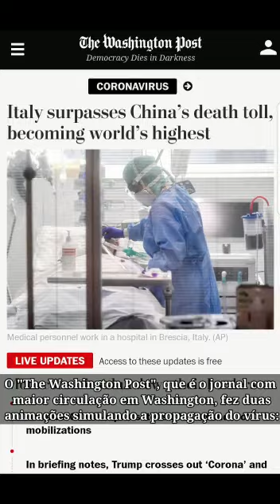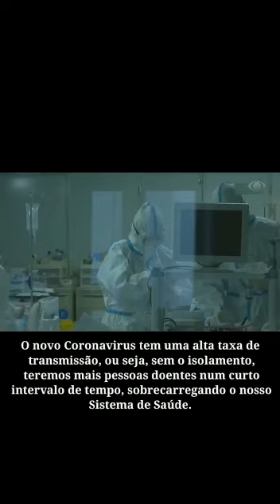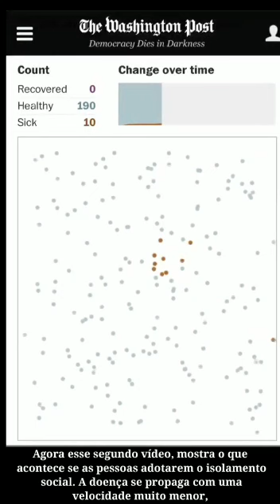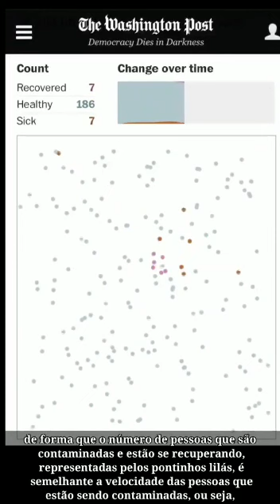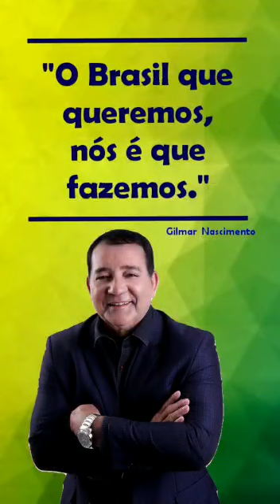Isolamento social é necessário? Entenda! Pandemia Coronavirus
Isolamento social é necessário? Entenda por meio de simulações do ritmo de contaminação no cenário de uma cidade de 200 habitantes

O jornal norte-americano 'The Washington Post' publicou uma série de gráficos e animações que simulam o ritmo de contaminação por coronavírus. A ferramenta considera uma pequena cidade de 200 habitantes, e o contato entre as pessoas é simulado de forma randômica.
Os gráficos apontam a contaminação em quatro cenários: livre circulação de pessoas, quarentena aos contaminados por coronavírus, distanciamento social moderado e distanciamento social extenso (assista ao vídeo). A partir das simulações é possível notar que o isolamento é capaz de “achatar” a curva de contaminação

A chamada curva exponencial assusta especialistas ao redor do mundo, porque tende a sobrecarregar o sistema de saúde, podendo chegar à não disponibilidade de leitos para todos os casos graves. É para conter e “achatar” essa curva que vários países – inclusive o Brasil – têm trabalhado para incentivar o isolamento de pessoas infectadas, bem como restringir a circulação da população em geral.
Quando não há nenhuma restrição de circulação, a inclinação da curva vermelha, que representa o número de pessoas doentes, aumenta rapidamente à medida que a doença se espalha, e depois diminui à medida que as pessoas se recuperam.
A disseminação pode ser mais lenta, dizem os profissionais de saúde pública, se as pessoas praticam "distanciamento social", evitando espaços públicos e geralmente limitando seus movimentos.
Em todo o mundo, de acordo com a Organização Mundial de Saúde (OMS), são 167,5 mil casos confirmados e 6,6 mil mortes causadas pelo coronavírus. No Brasil, segundo o Ministério da Saúde, 629 casos foram confirmados.